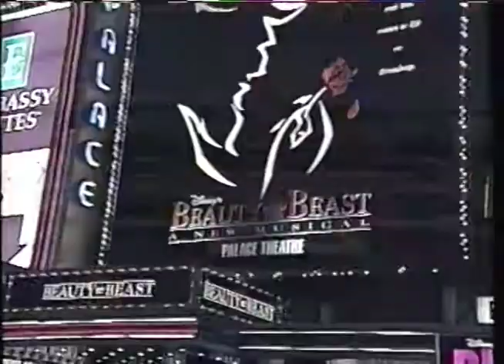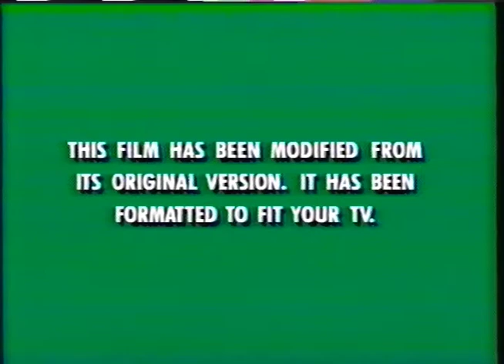The Hunchback of Notre Dame (1997 Masterpiece Collection VHS Opening)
Here are the intro previews from the Masterpiece Collection VHS release of The Hunchback of Notre Dame (1996). Most of the films previewed here are live-action, with Hercules being the only animated film advertised. Kind of unusual for a VHS release of an animated Disney film at the time.

Timestamps:
0:00 FBI Warning
0:22 Walt Disney Company Intro "25th Anniversary"
1:12 Hercules (1997)
2:44 George of the Jungle
3:38 Honey, We Shrunk Ourselves
5:14 101 Dalmatians (1996) on Video
5:45 Feature Presentation ("Thanks for Joining Us" variant)
5:51 Walt Disney Masterpiece Collection Logo
6:05 Format Notice
6:16 Walt Disney Pictures Logo

NOTE: All characters, films, and music portrayed in this video are the property of Walt Disney Studios.